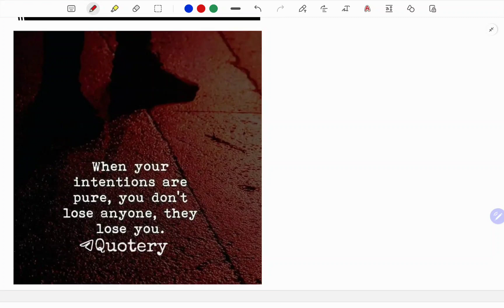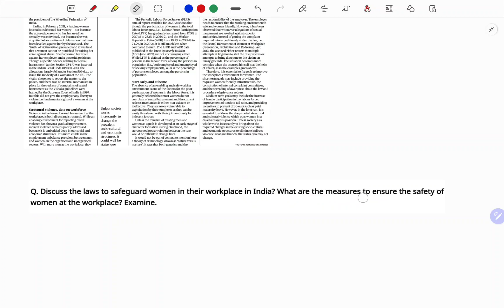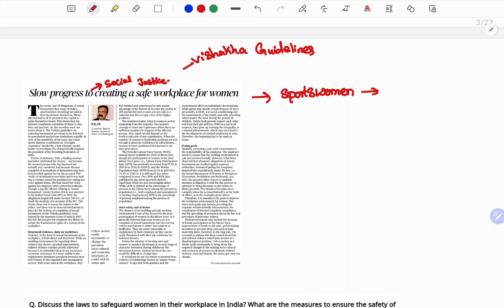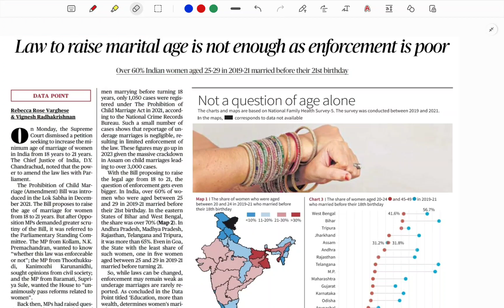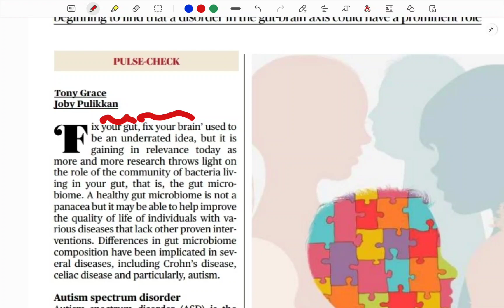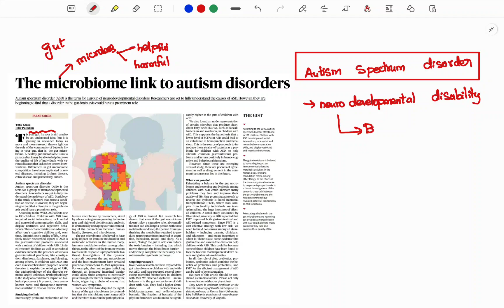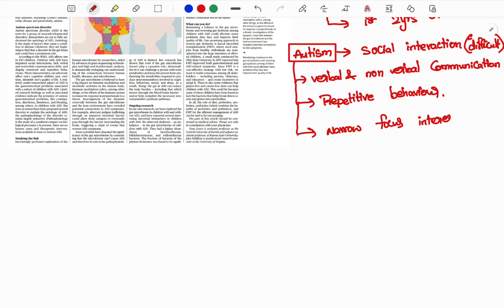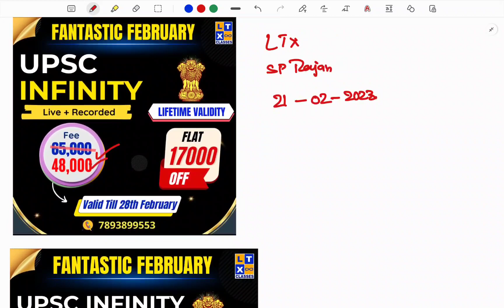The Hindu News Analysis in Telugu by SPR Sir | 21st February 2023 | UPSC | IAS | APPSC | TSPSC